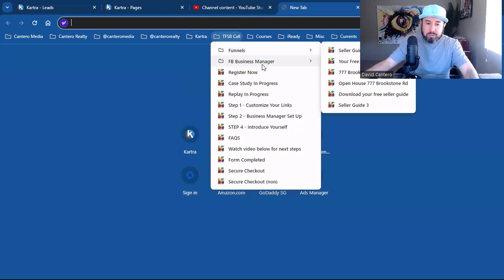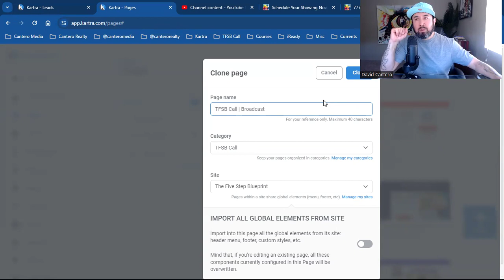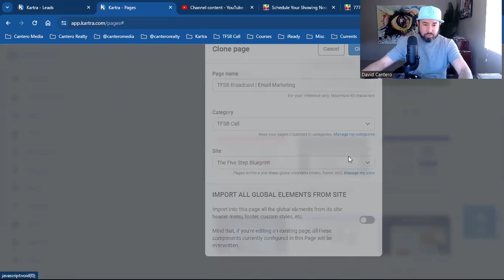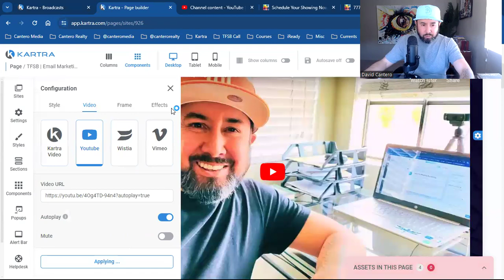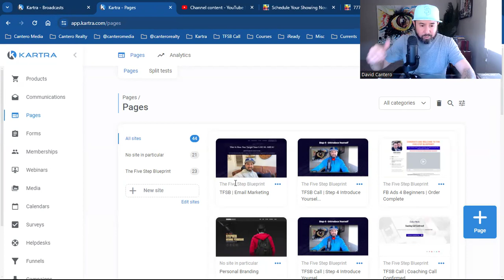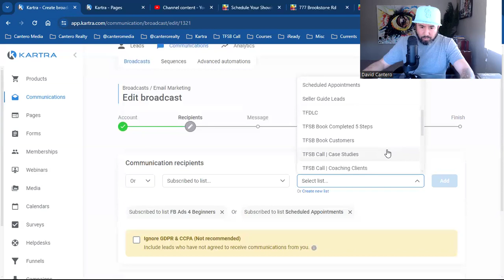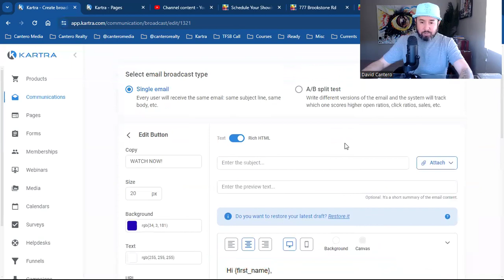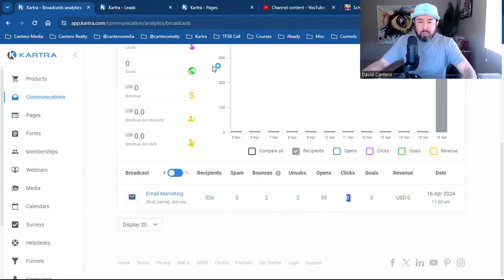Are You Missing Out? Get Appointments with Social Media Fast!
Unlock Social Media's Hidden Appointment Strategies 🚀

Are you struggling to get appointments through social media? In this video, I’ll reveal powerful, hidden strategies to help you convert your social media audience into valuable appointments. Learn the exact tactics to supercharge your lead generation efforts and take your business to the next level! 📈

🎯 What you'll learn:

How to set more appointments using social media.
Hidden tactics that top brands use to convert leads.
Proven strategies for boosting client engagement and bookings.

Whether you're a small business owner or a marketing expert, these strategies will help you get more appointments with ease.

Don't miss out on these essential social media growth hacks!

☑️ I compiled a list of the top Facebook custom audiences that must be set up first to maximize and profit from Facebook advertising. If you want to make more sales, capture more leads, and build a huge business online, set up these Facebook Custom Audiences ASAP!

☑️ It all starts with Kartra. Kartra is the one software that runs my entire online business! I use Kartra to build landing pages, sales funnels, automate my emails, schedule my appointments, sell my digital products, host my online membership course and so much more! As soon as you activate your 14-day trial, I'll email you all my FREE training and calendar to schedule your free onboarding call!

There is no additional charge for you. Thank you for supporting my channel. There are no guarantees regarding the income of David Cantero or Cantero Media, LLC. mention on this YouTube Channel.